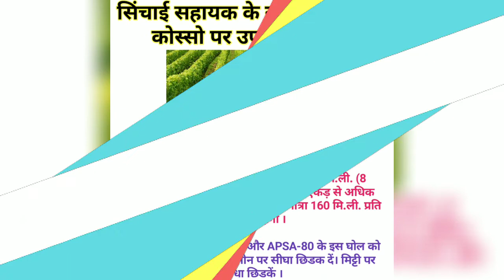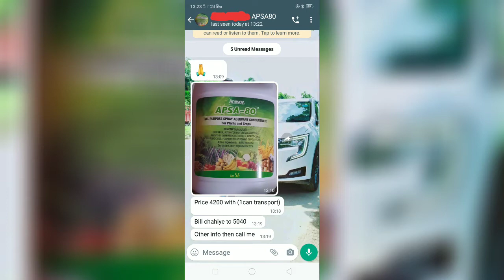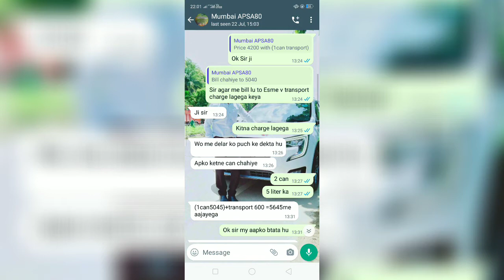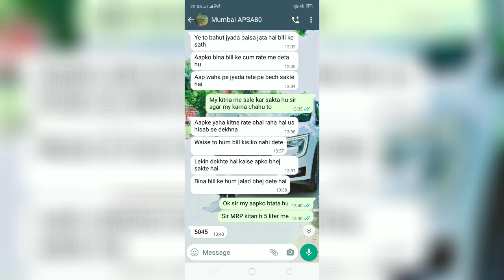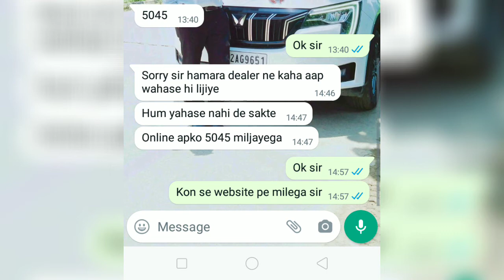Amway APSA-80 Agriculture Products कब कैसे और क्यों इस्तेमाल करना चाहिए🌳APSA-80 Duplicate products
More information on Description

एमवे का APSA-80 एडजुवेंट स्प्रे फसल की पैदावार बढ़ाने और सिंचाई में सहायक के लिए एक प्रदर्शन अधिकतम करने वाला है।

क्योंकि APSA सतह के तनाव को कम करता है और पानी को गीला बनाता है, यह पानी (और जो भी कीटनाशक ले जा रहा है) को मिट्टी में तेजी से और अधिक समान रूप से घुसने में मदद करता है।

कीटनाशकों को बेहतर तरीके से फैलने में मदद करता है और इसलिए बेहतर रोग नियंत्रण देता है।

पानी को गीला बनाकर, APSA पानी को इन मिट्टी में अधिक आसानी से प्रवेश करने में मदद करता है और उस काम को आगे बढ़ाता है जिसके लिए इसका इरादा है।

 मिट्टी में तेजी से प्रवेश के कारण, कम बर्बाद पानी कम होता है।

कीटनाशकों को निलंबन में रखने में मदद करता है।

 अक्सर कीटनाशक पानी के साथ वास्तव में अच्छी तरह से नहीं मिल पाता है और जल्दी से अलग हो जाता है।

 जब APSA-80 को निर्देशों के अनुसार कीटनाशक घोल में मिलाया जाता है, तो यह कीटनाशकों को फैलाने में मदद करता है ताकि पृथक्करण की समस्याएँ बहुत कम हो जाएँ या पूरी तरह समाप्त हो जाएँ।

APSA धातु पंपों, टैंकों और अन्य धातु उपकरणों को जंग और जंग के खतरों से बचाने के लिए एक अद्वितीय, गैर संक्षारक सूत्र के साथ बनाया गया है।

कीटनाशकों को घोल में रखने में मदद करने की अपनी क्षमता के कारण, APSA हमें उपकरणों को साफ रखने में मदद करता है और नोजल को बंद होने से रोकता है, जिसके परिणामस्वरूप आपकी मशीनरी के लिए कम समय, कम यांत्रिक चिंताएं और आसान मशीन रखरखाव होता है।

APSA में कम फोमिंग सर्फेक्टेंट होता है जो गैर-आयनिक (कोई विद्युत आवेश नहीं होता) और बायोडिग्रेडेबल (प्राकृतिक जैविक क्रिया द्वारा सरल यौगिकों में विभाजित होने में सक्षम) दोनों होता है।

APSA 80 एक प्रदर्शन मैक्सिमाइज़र है जो किसानों को अपनी फसल की पैदावार बढ़ाने का एक उत्कृष्ट अवसर प्रदान करता है।

भारत में आयोजित स्वतंत्र परिणामों द्वारा समर्थित।

एमवे का APSA-80 फसलों पर कीटनाशकों, शाकनाशियों और कवकनाशी की दक्षता को बढ़ाता है और एक उत्प्रेरक के रूप में कार्य करता है, जिससे इन एजेंटों की गतिविधि को बढ़ाने में मदद मिलती है। यह वाष्पीकरण और अपवाह और पानी के सतही तनाव को कम करने में मदद करता है। इसके कम झाग वाले सर्फेक्टेंट पानी की सतह के तनाव को कम करते हैं, जिससे पानी (और जो भी कीटनाशक ले जा रहा है) को अधिक समान रूप से फैलाने और मिट्टी में तेजी से प्रवेश करने में मदद करता है। यह तेजी से और अधिक समान पैठ कीटनाशकों, शाकनाशियों और कवकनाशी के उपयोग को कम करता है और पैसे बचाने में मदद करता है। इसका गैर-संक्षारक सूत्र पंपों, टैंकों और अन्य धातु उपकरणों को जंग लगने और बंद होने से बचाता है।

आप कुछ कीटनाशक और उर्वरक मिश्रण के साथ APSA-80 का उपयोग कर सकते हैं, इस प्रकार आपको अधिक समान वितरण और समय की बचत करने के लिए क्षेत्र में एक यात्रा के साथ दो या अधिक कार्य करने की अनुमति मिलती है।

कीटनाशकों के साथ प्रयोग के लिए:

निर्माता के निर्देशों का पालन करें और स्प्रे टैंक में पर्याप्त पानी डालें। आंदोलनकारी या रीसर्क्युलेटिंग पंप चालू करें।

स्प्रे के घोल में 5 मिली एपीएसए-80 प्रति 15 लीटर डालें और उन्हें अच्छी तरह मिलाने दें। निर्माता के निर्देशों के अनुसार कीटनाशक/कवकनाशी डालें।

APSA-80 प्रति 15 लीटर पानी में 20 मिलीलीटर डालें और अच्छी तरह मिलाने दें। निर्माता के निर्देशों के अनुसार शाकनाशी जोड़ें।

सिंचाई के लिए:

APSA-80 को सिंचाई के लिए उपयोग करते समय हमेशा पतला करें, विशेषकर ओवर-द-टॉप अनुप्रयोगों में।
सिंचाई से पहले प्रति एकड़ कम से कम 80 लीटर पानी में APSA-80 के 160ml (आठ कैप्सूल) के घोल से मिट्टी को गीला करें। स्प्रे सिंचाई के लिए, प्रारंभिक चरण के दौरान घोल को छिड़काव उपकरण में डाला जा सकता है।

APSA-80, एक उपयोगी स्प्रे सहायक, इसके मुख्य घटक के रूप में 2-[2-(4-नोनील फेनोक्सी) एथॉक्सी] इथेनॉल (एक गैर-आयनिक सर्फेक्टेंट) का उपयोग करता है। इसमें 1-ब्यूटेनॉल और लंबे तेल फैटी एसिड भी शामिल हैं, जो कीटनाशकों को समाधान बनाने और ठीक से फैलाने में मदद करते हैं।